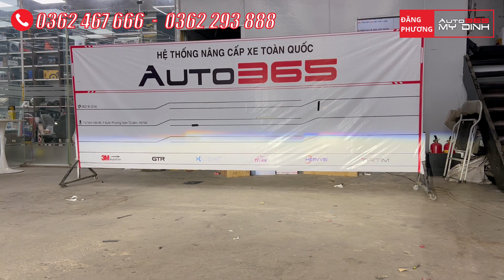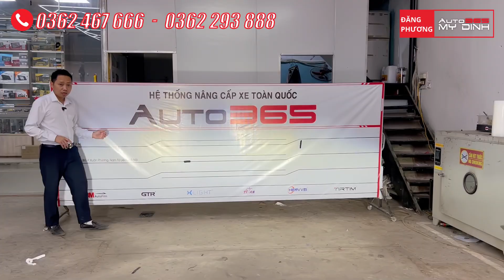LUXA2 0 độ đèn đẹp hết nấc, độ đèn ô tô tăng sáng cực đỉnh vinfast lux a2.0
Sản phẩm độ đèn cho vinfast lux a2.0 sử dụng trong bài

Tham khảo bài viết Độ Đèn Vinfast Lux A – Đâu là giải pháp độ đèn tốt nhất

Địa chỉ: Auto365 Mỹ Đình, Số 116 Phố Trịnh Văn Bô, Xuân Phương, Nam Từ Liêm, Hà Nội (Chân cầu vượt Trịnh Văn Bô)
độ đèn vinfast lux a2.0 hà nội,
độ đèn xe ô tô vinfast lux sa 2.0,
độ đèn ô tô tăng sáng cực đỉnh vinfast lux a2.0,
độ đèn vinfast lux a,vinfast lux a2.0 độ đèn,

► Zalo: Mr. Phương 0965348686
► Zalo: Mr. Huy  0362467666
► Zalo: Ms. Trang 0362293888